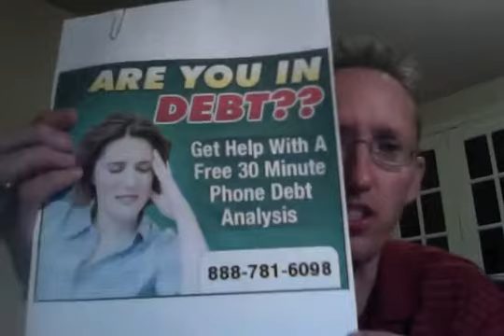How do I get out of debt in Abilene TX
How do I get out of debt in Abilene TX?  Are you in Debt?  Get Help with a Free 30 Minute Phone Debt Analysis.  Monday-Friday 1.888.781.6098